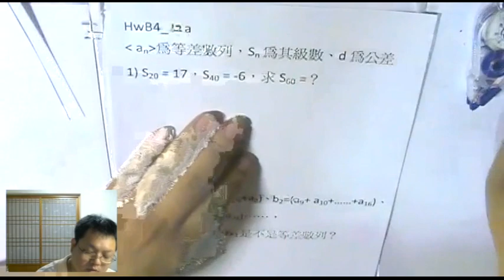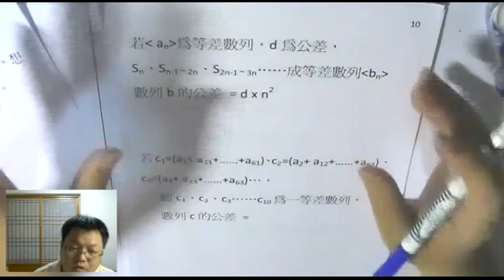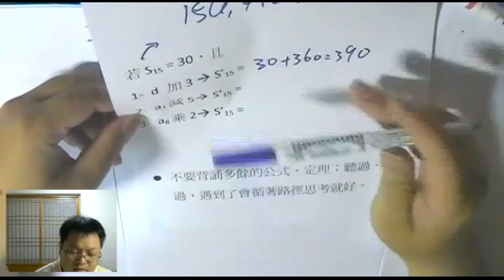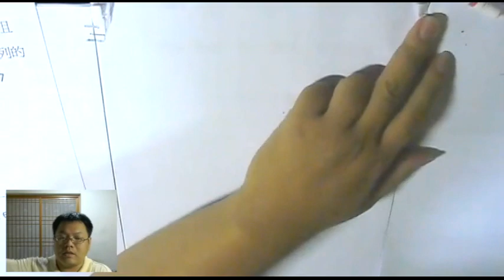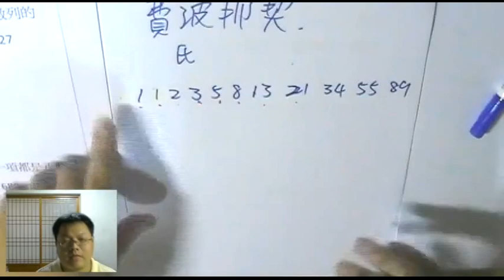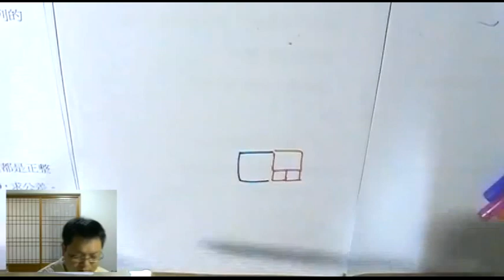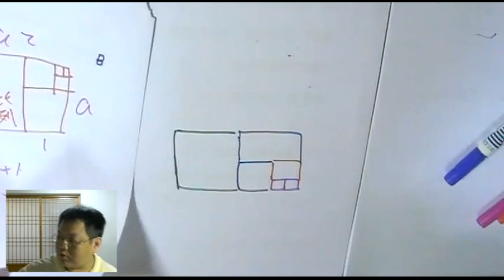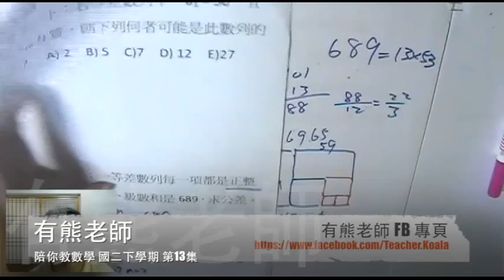【特殊數列】有熊老師陪你教數學 國二下第13集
本集：「等差數列的邏輯思考」、「費波那契數列 與 黃金比例」